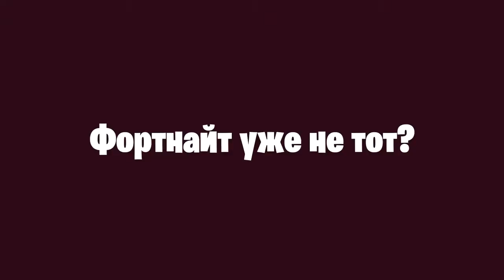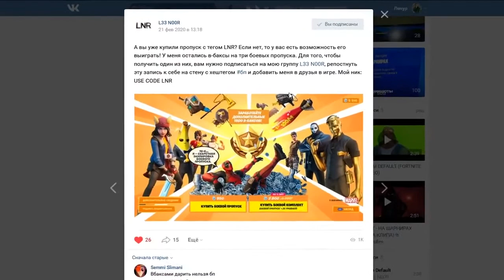ФОРТНАЙТ СКАТИЛСЯ? ПОЧЕМУ FORTNITE УМИРАЕТ?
Почему Fortnite начинает умирать? Почему Фортнайт уже не тот? Почему игра скатилась и продолжает скатываться дальше? Большинство людей ищут проблему именно в игре, но может дело в самих игроках?

Скачивание идет бесплатно с официального сайта

Мой код автора: LNR
Указывайте мой тег в магазине предметов или в Epic Games Store

Ник в игре: USE CODE LNR
Добавляйтесь, всех принимаю в друзья